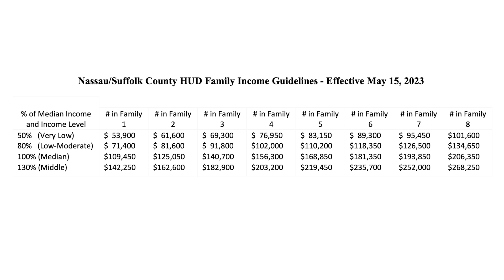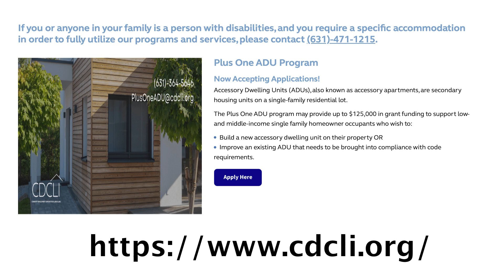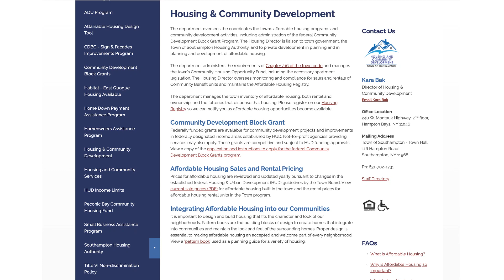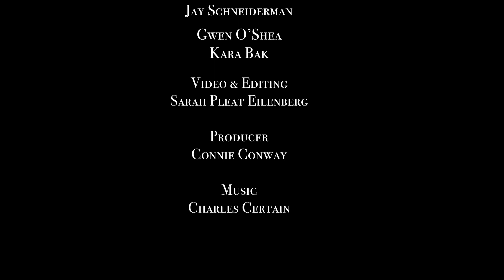Talk of the Town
Southampton Town Supervisor Jay Schneiderman talks with Gwen O'Shea and Kara Bak about the new ADU- Accessory Dwelling Unit - program.